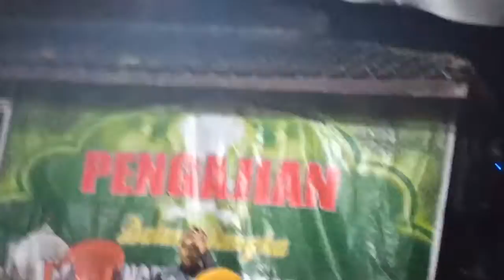Qiro atul Qur an dalam rangka santunan anak yatim-piatu 2019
Qiro atul Qur an dalam rangka santunan anak yatim-piatu di Mushola Nurul Hidayah
Dusun 2 Kuningan
Desa Sukamulya
Kec Palas
Kab. Lampung Selatan